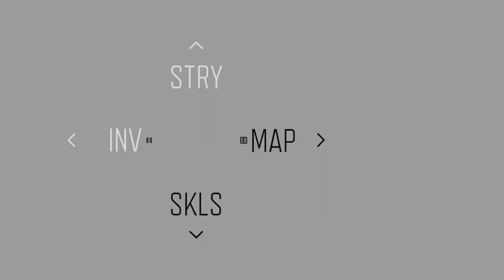DAYS GONE - Walkthrough Part 15 ( PC\1080p 60fps Ultra Settings)